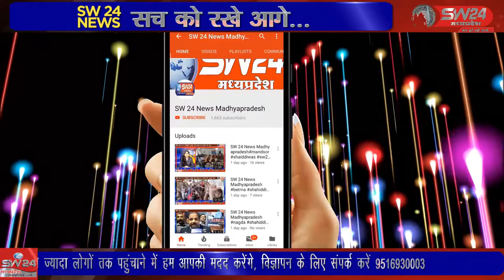SW 24 News Madhyapradesh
झाबुआ, कलेक्टर, सोमेश मिश्रा के द्वारा जनसुनवाई में प्राप्त किये गए। आवेदन पत्र का निराकरण सकारात्मक रूप से किए जाने के निर्देश दिए गए। झाबुआ से अल्बर्ट मंडोरिया की रिपोर्ट